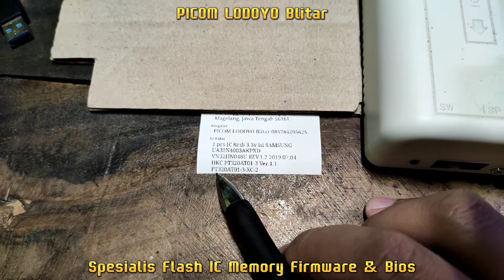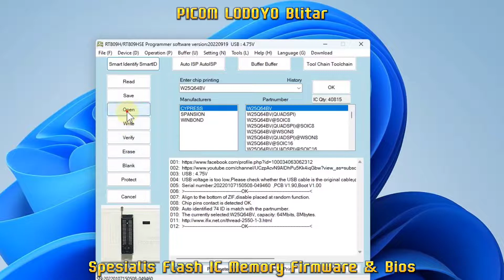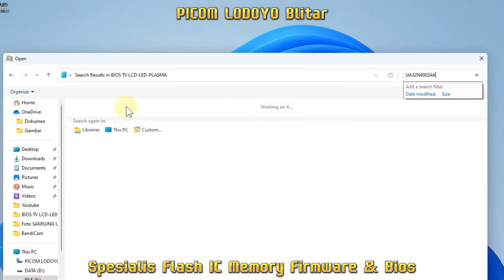SAMSUNG UA32N4003AKPXD VN32HN048U REV.1.2 2019.07.04 HKC PT320AT01-3 Ver.1.1 PT320AT01-3-XC-2 Magela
Flash IC Firmware TV LED SAMSUNG UA32N4003AKPXD
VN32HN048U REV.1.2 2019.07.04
HKC PT320AT01-3 Ver.1.1
PT320AT01-3-XC-2
8mb 3.3v Pesanan Dari Kab. Magelang Jawa Tengah

Buka : Jam 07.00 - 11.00 WIB
Istirahat Siang : Jam 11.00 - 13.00 WIB
Buka Kembali : 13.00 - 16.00 WIB